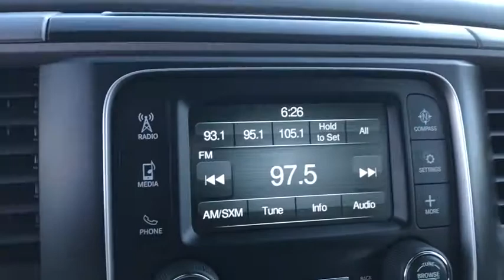2017 Ram 2500 Costa Mesa, Huntington Beach, Irvine, San Clemente, Anaheim, CA PJ15570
2017 Ram 2500

*** CPOV CERTIFIED *** 6.7L CUMMINS TURBO DIESEL, 4WD, 5TH WHEEL/GOOSENECK TOWING PREP GROUP. PROTECTION GROUP, POPULAR EQUIPMENT GROUP, ONE OWNER, LOW MILES AND MUCH MORE!!Bright White 2017 Ram 2500 Tradesman 4WD 6-Speed Automatic Cummins 6.7L I6 Turbodiesel Cummins 6.7L I6 Turbodiesel, 4WD, 1-Yr SiriusXM Radio Service, 40/20/40 Split Bench Seat, 5.0 Touchscreen Display, 5th Wheel/Gooseneck Towing Prep Group, Carpet Floor Covering, Cloth 40/20/40 Bench Seat, For More Info, Call , Front & Rear Floor Mats, No Satellite Coverage w/AK/HI, ParkSense Rear Park Assist System, ParkView Rear Back-Up Camera, Popular Equipment Group, Quick Order Package 2FA Tradesman, Rear Folding Seat, Rear View Auto Dim Mirror w/Display, Remote Keyless Entry, SiriusXM Satellite Radio.This is a 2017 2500 with only 8493 miles. This vehicle is Bright White with Diesel Gray/Black interior and is in (good, near perfect) condition. Recent Arrival! Odometer is 29457 miles below market average!We choose to take the stress out of the purchasing process. We work with third party sites to determine what is a fair price for our customers to ensure you will be happy with your buying experience. At Orange Coast Auto Group, we select only the best pre-owned vehicles to offer our customers. Our commitment to your peace of mind is our #1 priority.That's why each vehicle has a certified quality inspection, 3-month, 3000-mile Power-train Warranty on each car, our 72-hour/250 mile Love It or Leave It return policy, free CarFax report and clean title guarantee. Shop Easy, Drive Happy!
BRIGHT WHITE CLEARCOAT,RADIO: UCONNECT 3 W/5 DISPLAY -inc: 5.0 Touchscreen Display SiriusXM Satellite Radio 1-Yr SiriusXM Radio Service No Satellite Coverage w/AK/HI For More Info Call Charge Only Remote USB Port Integrated Voice Command w/Bluetooth Overhead Console GPS Antenna Input Temperature & Compass Gauge,POWER BLACK TRAILER TOW MIRRORS -inc: Exterior Mirrors w/Supplemental Signals Exterior Mirrors Courtesy Lamps Trailer Tow Mirrors,ELECTRIC SHIFT-ON-THE-FLY TRANSFER CASE -inc: Storage Tray,SPRAY IN BEDLINER,PROTECTION GROUP,SIRIUSXM SATELLITE RADIO -inc: 1-Yr SiriusXM Radio Service No Satellite Coverage w/AK/HI For More Info Call ,LED BED LIGHTING,DIESEL GRAY/BLACK CLOTH 40/20/40 BENCH SEAT,GVWR: 10 000 LBS,PARKVIEW REAR BACK-UP CAMERA -inc: Rear View Auto Dim Mirror w/Display,ENGINE: 6.7L I6 CUMMINS TURBO DIESEL -inc: Selective Catalytic Reduction (Urea) 180 Amp Alternator Cummins Turbo Diesel Badge Tow Hooks Current Generation Engine Controller Diesel Exhaust Brake GVWR: 10 000 lbs RAM Active Air,TRANSMISSION: 6-SPEED AUTOMATIC (68RFE) -inc: 3.42 Axle Ratio,QUICK ORDER PACKAGE 2FA TRADESMAN -inc: Engine: 6.7L I6 Cummins Turbo Diesel Transmission: 6-Speed Automatic (68RFE),POPULAR EQUIPMENT GROUP -inc: SiriusXM Satellite Radio 1-Yr SiriusXM Radio Service No Satellite Coverage w/AK/HI For More Info Call Carpet Floor Covering Front & Rear Floor Mats Remote Keyless Entry,I/P MOUNTED AUXILIARY SWITCHES,5TH WHEEL/GOOSENECK TOWING PREP GROUP,220 AMP ALTERNATOR,TRANSFER CASE SKID PLATE SHIELD,TRAILER BRAKE CONTROL,WHEELS: 17 X 7.5 STEEL STYLED (STD),TIRES: LT245/70R17E BSW AS (STD),REMOTE KEYLESS ENTRY,ANTI-SPIN DIFFERENTIAL REAR AXLE,3.42 AXLE RATIO,PARKSENSE REAR PARK ASSIST SYSTEM,Four Wheel Drive,Tow Hitch,Power Steering,ABS,4-Wheel Disc Brakes,Brake Assist,Steel Wheels,Tires - Front All-Season,Tires - Rear All-Season,Conventional Spare Tire,Power Mirror(s),Heated Mirrors,Intermittent Wipers,Variable Speed Intermittent Wipers,Privacy Glass,Automatic Headlights,AM/FM Stereo,MP3 Player,Auxiliary Audio Input,Adjustable Steering Wheel,Power Windows,Rear Bench Seat,Cruise Control,A/C,Split Bench Seat,Power Windows,Power Door Locks,Split Bench Seat,Engine Immobilizer,Traction Control,Stability Control,Traction Control,Front Side Air Bag,Tire Pressure Monitor,Driver Air Bag,Passenger Air Bag,Passenger Air Bag Sensor,Front Head Air Bag,Rear Head Air Bag,Child Safety Locks